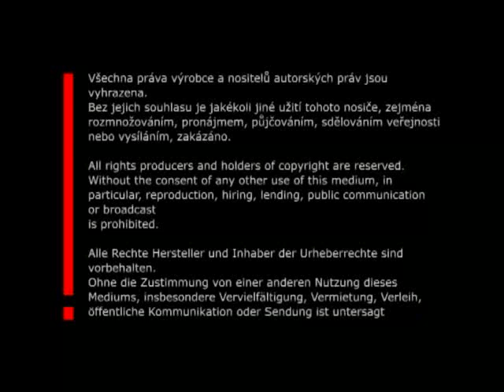Báječní muži na létajících strojích ...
Oficiální video